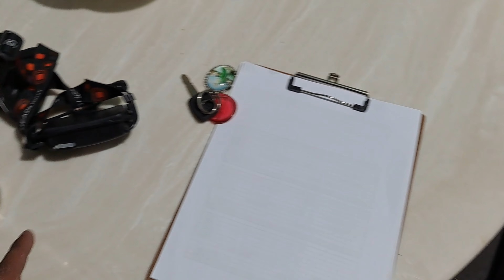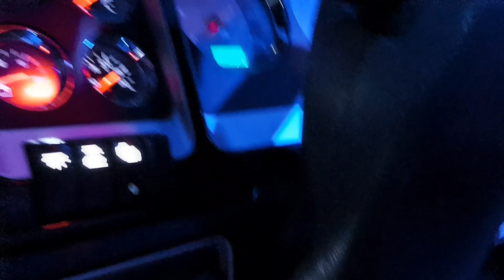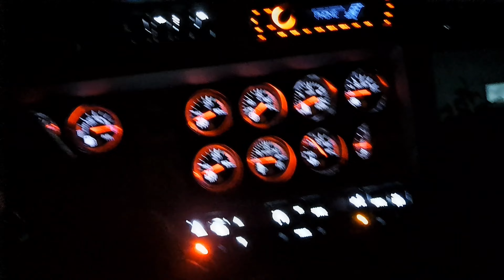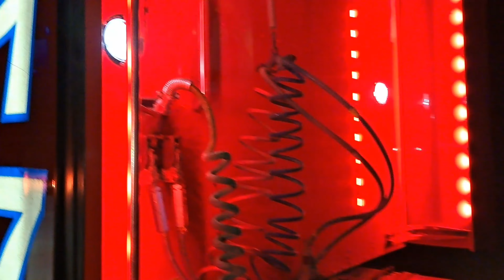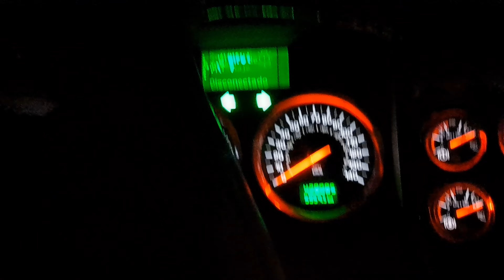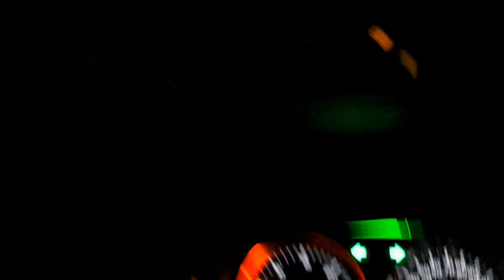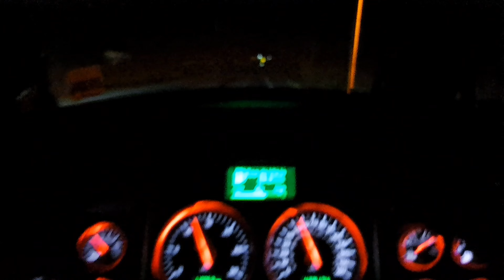Saliendo del 8-5 (Hogar) en la madrugada de Cadereyta J. rumbo a Nuevo Progreso